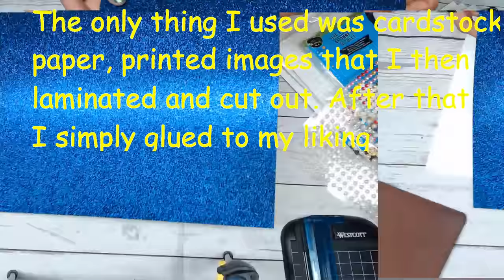Custom Graduation Cap - Time Lapse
Just wanted to share a new project that I did and give some ideas, the graduation cap was not as hard as I thought.